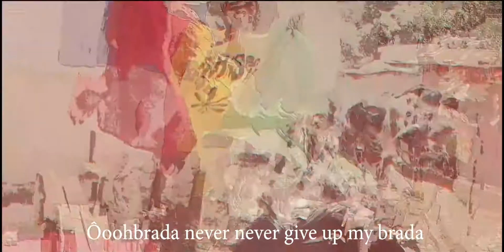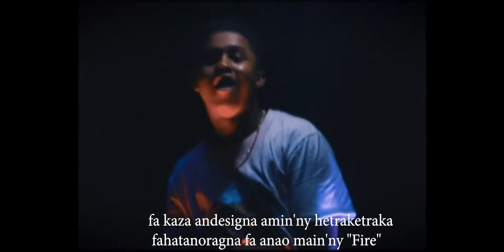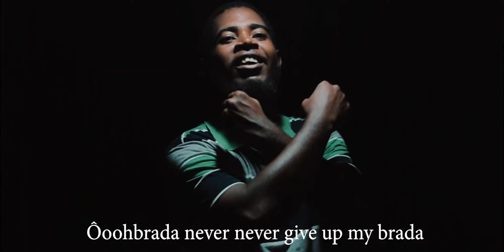KLACKMAN - Never Give up I NOUVEAUTE CLIPS GASY 2021 I